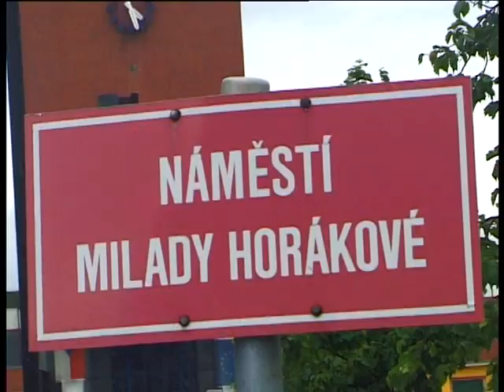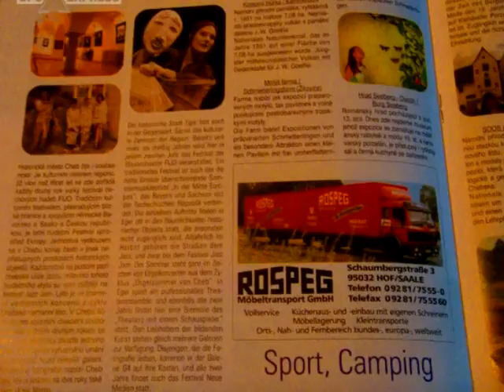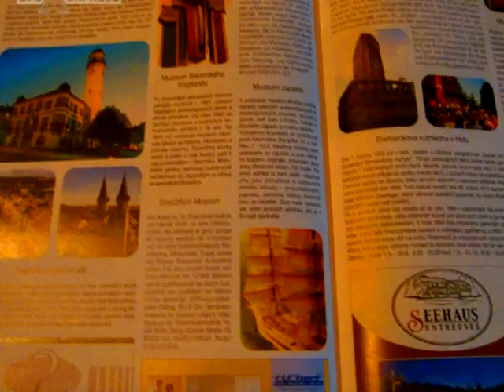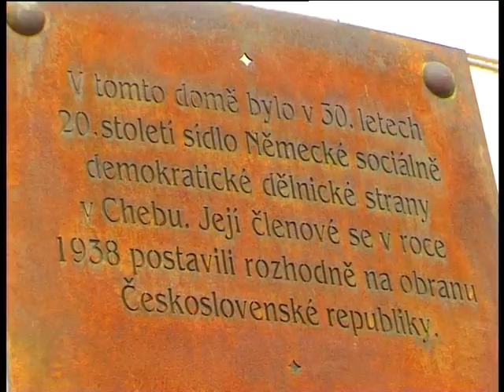To byl rok 2008 - 3. cast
To byl rok 2008 - 3.čtvrtletí. Ve třetí části našeho přehledu přinášíme pohled na náš region v letních měsících.